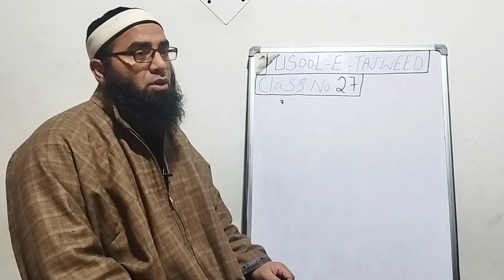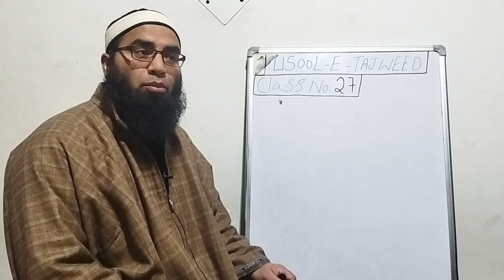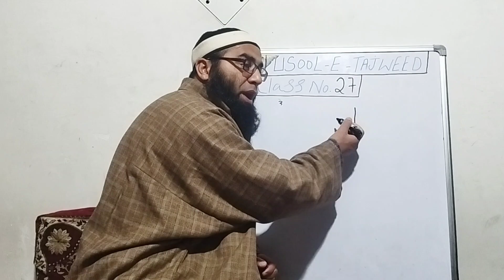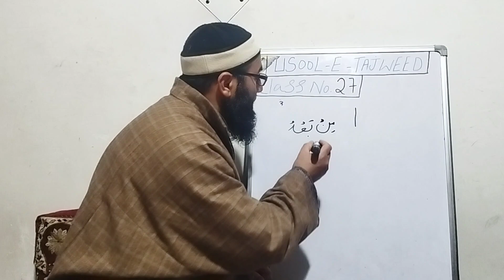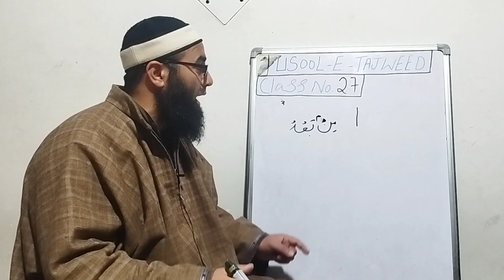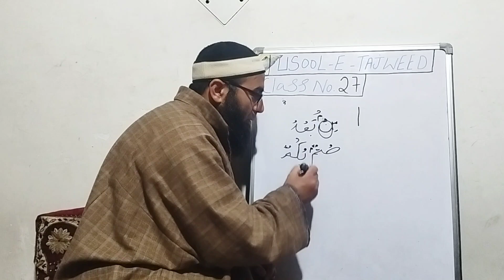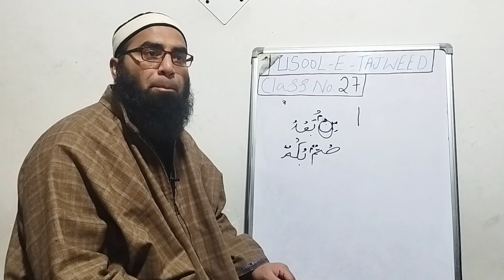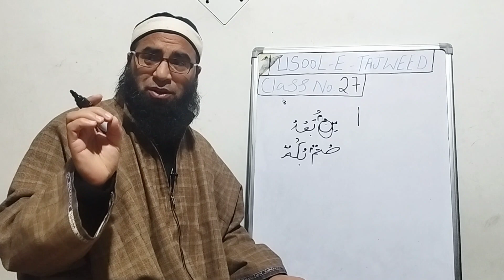Usool e Tajweed | Qalb ki tareef / قلب کی تعریف | Qalb ka Qaida / قلب کا قاعدہ | Class No. 27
Usool e Tajweed

Qalb ki tareef / قلب کی تعریف | Qalb ka Qaida / قلب کا قاعدہ

Molana wa Qari Mushtaq Ahmad Al Raheemi Sb

قلب کی تعریف  ⬅️  نون ساکن اور تنوین کو میم ساکن سے بدل کر غنّہ کرنا۔

قلب کا قاعدہ  ⬅️  نون ساکن اور تنوین کے بعد اگر ب آوے گا تو قلب ہوگا یعنی نون ساکن اور تنوین کو میم سے بدل کر غنّہ کے ساتھ پڑھیں گے۔